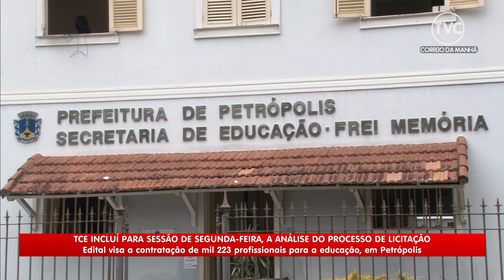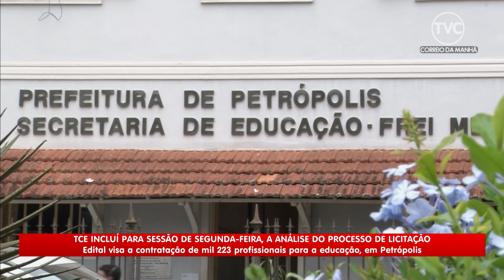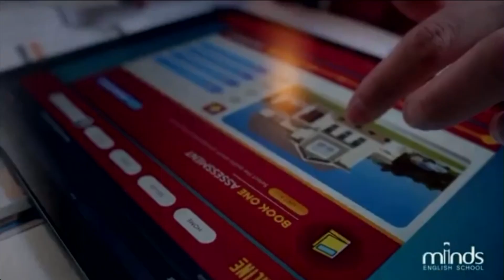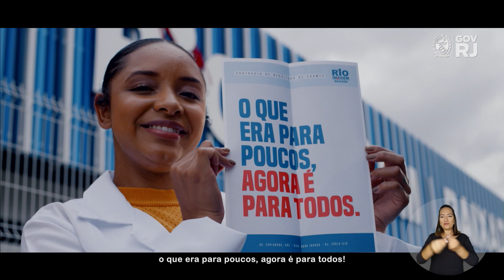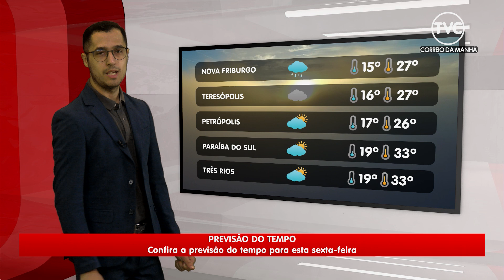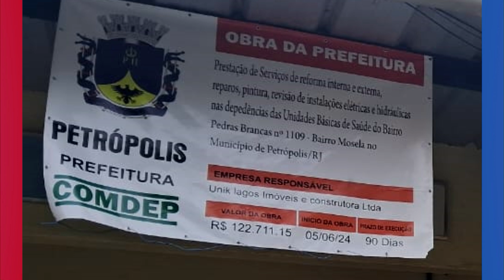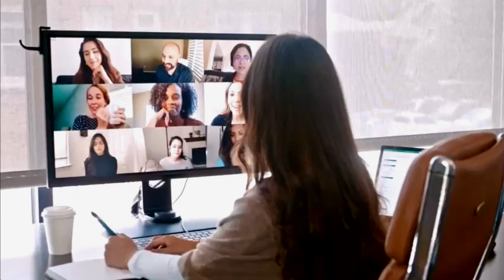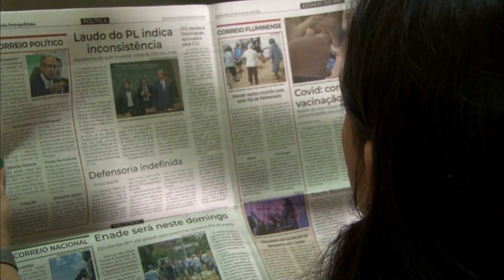Correio Petropolitano Debate 17 10 24